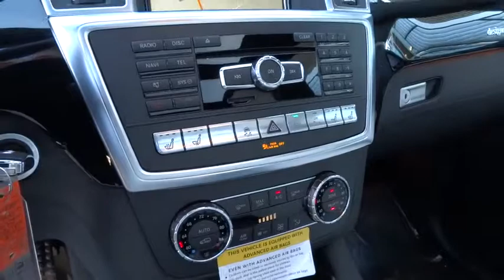2016 Mercedes-Benz GL Pleasanton, Walnut Creek, Fremont, San Jose, Livermore, CA 16-1061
2016 Mercedes-Benz GL
2016 Mercedes-Benz GL AMG GL63 - Stock#: 16-1061 - VIN#: 4JGDF7EE8GA709188